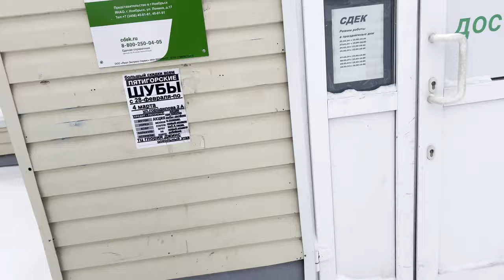Какие планы по лечению Надюши ❤️ Дружно, быстро налепили вареников Влог